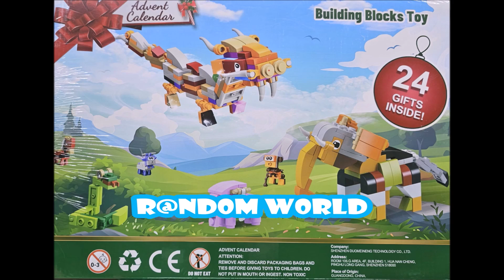Day 18 PJ Masks Advent Calendar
Hi thanks for stopping by in this video series we will be looking at PJ Masks.  This is a 24 day Advent Calendar.